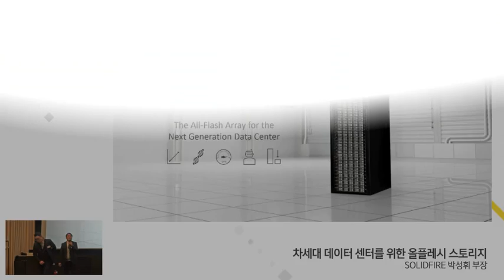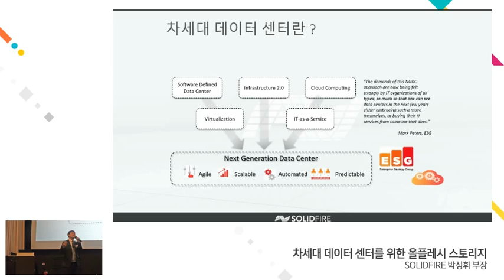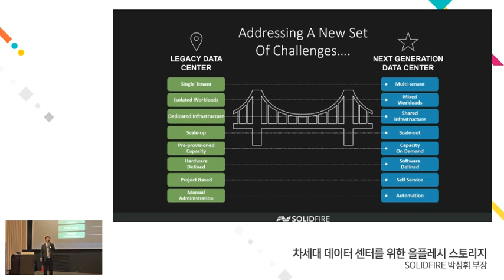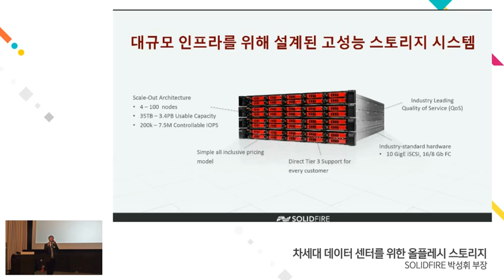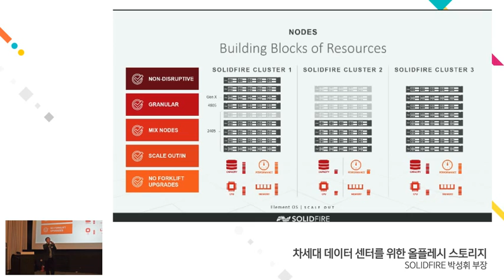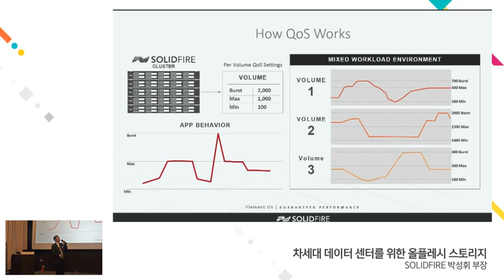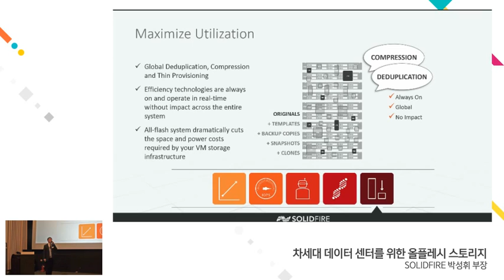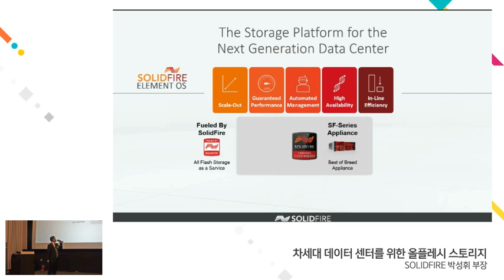[제188회 굿모닝아이텍 영화세미나] 차세대 데이터 센터를 위한 올플레시 스토리지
행 사 명: 제188회 굿모닝아이텍 영화세미나
일   자: 2016년 2월 24일 수요일
발표제목:  차세대 데이터 센터를 위한 올플레시 스토리지
발 표 자: SOLIDFIRE 박성휘 부장